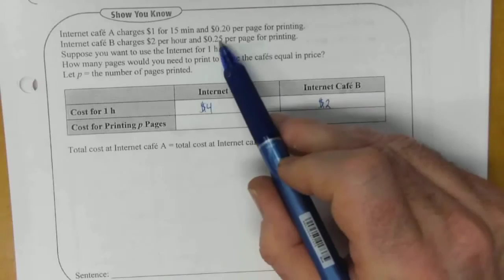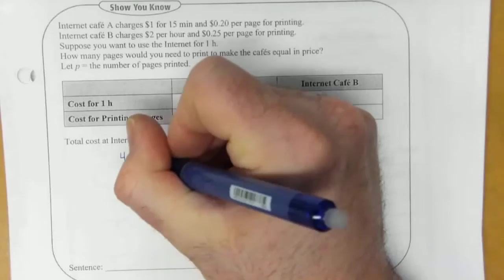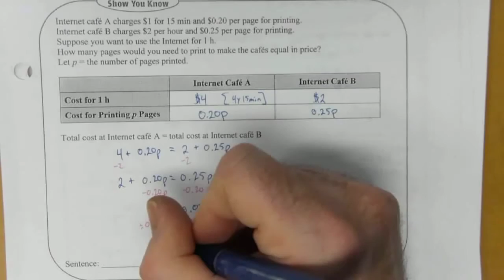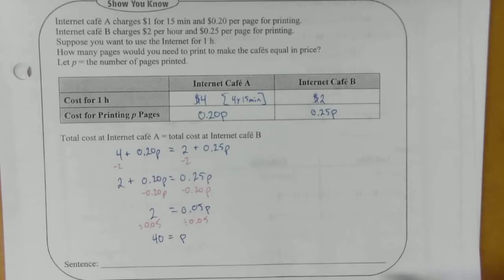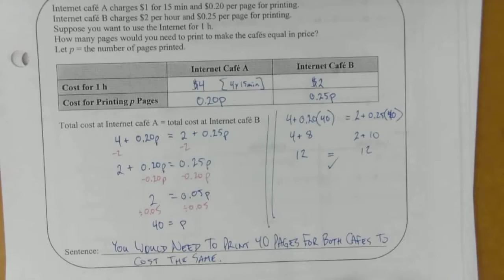9-8.4j Show You Know